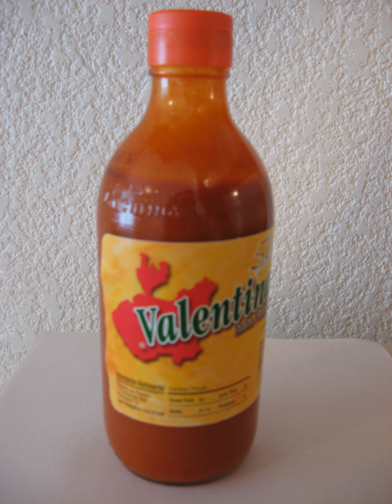Valentina (hot sauce) | Wikipedia audio article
This is an audio version of the Wikipedia Article:
Valentina (hot sauce)

SUMMARY
Valentina is a brand of pourable hot sauce manufactured by Salsa Tamazula, a company in Guadalajara, Mexico. It is typically sold in 12.5-ounce and very large (one-liter or 34-ounce) glass bottles, with a flip-top cap permanently attached to the bottle (the cap does not unscrew). The irregular red shape on the label is a map of the Mexican state of Jalisco. The sauce, like the parent company's Tamazula hot sauce, is made with puya chilis from Jalisco state, similar to the Guajillo chili and known by the name guajillo puya. Valentina is described as thicker than Tabasco sauce and less vinegary, with more chili flavor. It comes in two varieties, hot and extra hot, and the sauce is known for its use as a condiment on several Mexican foods, especially tacos and its taste, not only for its heat. Valentina's ingredients are water, chili peppers, vinegar, salt, spices and sodium benzoate (as a preservative).